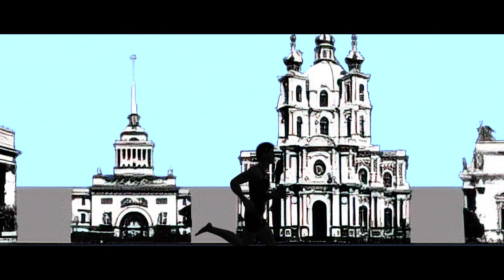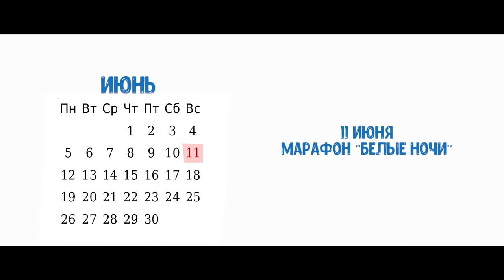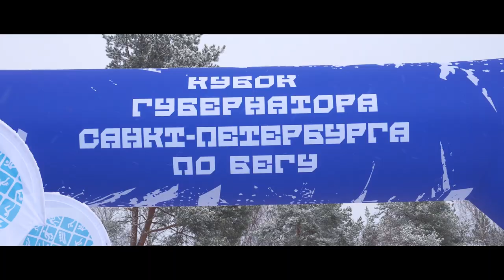Беговой календарь на 2023 год \ Территория Спорта. День за Днем. Бегущий Питер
«Территория Спорта. День за Днем» становится все больше и больше. Нам нужно двигаться быстрее, чтобы успевать за петербургскими любителями активного образа жизни. В рубрике «Бегущий Питер» мы показываем яркие беговые старты Северной столицы: от знаменитых марафонов до обычных забегов, доступных каждому. Мир стремительно меняется, а бег никогда не устареет.

Марафоны и короткие забеги проходят в Петербурге практически круглый год. Разве что в ноябре-декабре любители спорта обычно отдыхают, покупают подарки к праздникам и готовятся к новому сезону. В январе-феврале уже можно бегать. Однако зимний бег – очень специфичное занятие, которое любят далеко не все. Да и от погоды очень много зависит. Классический беговой сезон начинается в марте, когда небо проясняется, а люди снимают шапки и убирают лыжи на балкон.

Пока еще есть время подготовиться и заявиться, мы показываем вам беговой календарь Петербурга на 2023 год с марта до конца октября. Конечно, сюда входят самые массовые и популярные старты. Рядовые забеги в парках сосчитать практически невозможно, зато можно попытаться заявиться на все и поучаствовать хотя бы в малой части.

Крупные забеги проходят во многих районах Петербурга и в ближайших пригородах, таких как Гатчина, Зеленогорск или Павловск. Любители бега могут выбирать: забег в живописном уголке города, например в Царском Селе, пробежка по Крестовскому острову или классический эффектный старт в историческом центре. А может быть, тихий уютный парк Интернационалистов или лесная Сосновка? Выбор за вами